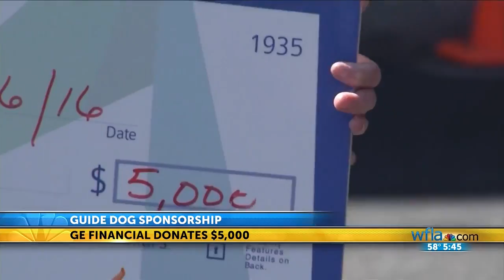GTE Financial featured on WFLA for Southeastern Guide Dogs adoption